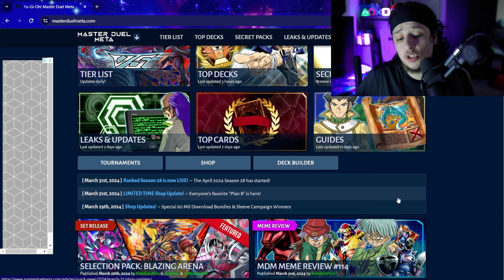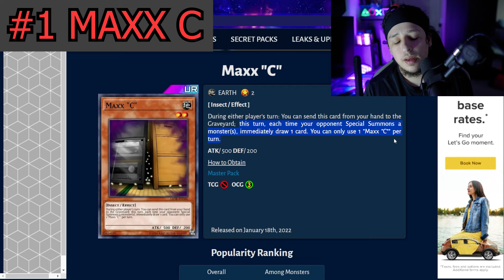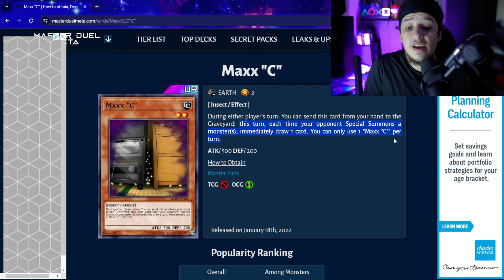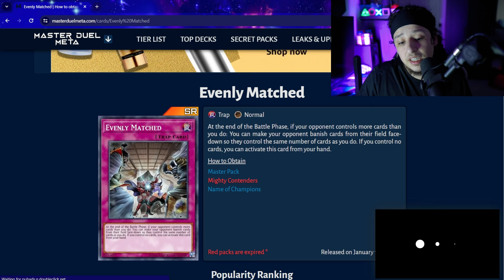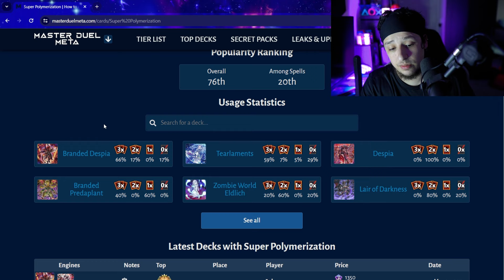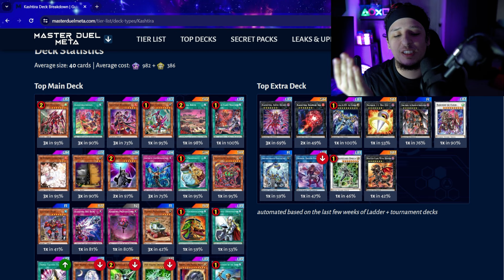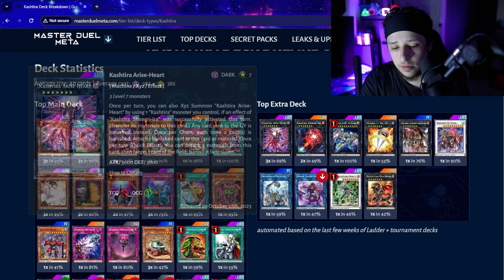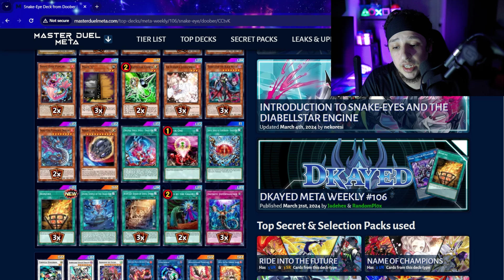Top 5 Most Annoying Cards In Yu-Gi-Oh Master Duel!